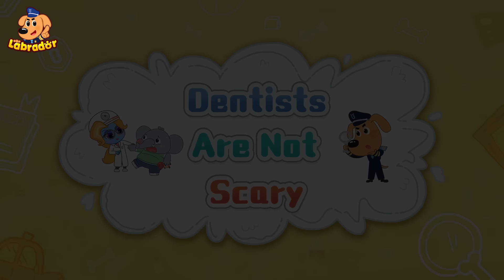Have Fun at Amusement Park | Play Safe | Cartoons for Kids | Safety Tips | Sheriff Labrador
Kids, many amusement park rides have height requirements.
That's because if you're not tall enough, the safety gear might be too loose or too wide to protect you, and it might lead to a safety accident. Please keep safe when playing outside.
Learn about daily safety tips for kids with Sheriff Labrador.

The Sheriff Labrador series helps children to:
★ Think Independently
★ Exercise Logical Thinking
★ Develop Teamwork
★ Explore the World